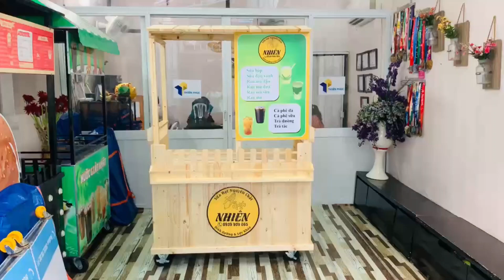Kinh nghiệm mở xe bán sữa đậu nành cần bắt đầu làm những gì?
Lựa chọn hình thức kinh doanh sữa đậu nành
Việc đầu tiên khi bạn bắt tay vào mở quán sữa đậu nành đó là xác định hình thức kinh doanh. Quy mô quán sữa đậu nành của bạn như thế nào? Bạn dự định sẽ hướng tới đối tượng khách hàng ra sao? Xe bán sữa đậu nành của bạn sẽ phục vụ khách ăn tại chỗ hay khách mua mang về nhiều hơn… Xác định được những điều này sẽ giúp bạn biết được những việc mình cần chuẩn bị tiếp theo.
Tìm địa điểm bán sữa đậu nành thuận lợi, hút khách
Sau khi đã biết chính xác những thứ bạn muốn làm. Kinh nghiệm mở quán sữa đậu nành thứ hai đó là lựa chọn địa điểm mở quán phù hợp. Địa điểm mở quán sữa đậu nành lý tưởng là những khu tập trung đông dân cư. Lưu ý không quá gần đường cao tốc ồn ào và tiện dừng đỗ xe để ăn.
Ngoài ra, khi lựa chọn địa điểm mở quán sữa đậu nành bạn cũng nên cân nhắc đến số tiền thuê mỗi tháng để phù hợp với tài chính cá nhân mà vẫn đảm bảo được những tiêu chí để có thể kinh doanh thuận lợi nhất.
Một xe bán sữa đậu nành mới mở cần khai thác tối đa tiềm năng để thu hút khách hàng mục tiêu của mình. Cách tốt nhất để thu hút khách hàng vãng lai đó là trang trí quán sữa đậu nành thật ấn tượng. Hãy bắt đầu với một tấm bảng hiệu thật nổi bật . Menu phải thật hấp dẫn để thu hút khách vào ban ngày. Nên có hệ thống đèn led ánh sáng để thu hút khách hàng vào buổi chiều tối và buổi đêm nếu bạn bán sữa đậu nành ăn đêm.
Bạn có thể tham khảo cách các thương hiệu lớn trang trí cửa hàng để lấy cảm hứng cho việc thiết kế quán sữa đậu nành của mình. Và đừng quên là thiết kế trang trí quán sữa đậu nành có đẹp tới đâu cũng cần phù hợp với đối tượng khách hàng mục tiêu của bạn nhé.
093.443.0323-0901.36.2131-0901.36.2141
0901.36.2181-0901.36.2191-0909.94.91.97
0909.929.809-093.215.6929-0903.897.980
Thời gian làm việc:
8h–17h30 (Thứ 2–Thứ 7)